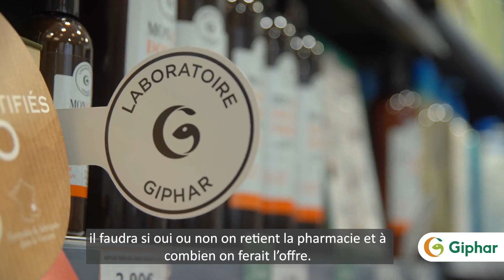Pharmacie du Parc de Becon - 200e installation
S'installer quand on est pharmacien, c'est un processus qui peut être complexe et long.
C'est pourquoi Giphar propose aux pharmaciens un accompagnement personnalisé avant, pendant et après l'installation.
Voici le témoignage de Charles Antoine Nillameyom, titulaire de la pharmacie du Parc de Becon à Courbevoie.
Vous souhaitez en savoir plus sur les services proposés par Giphar aux pharmaciens ?